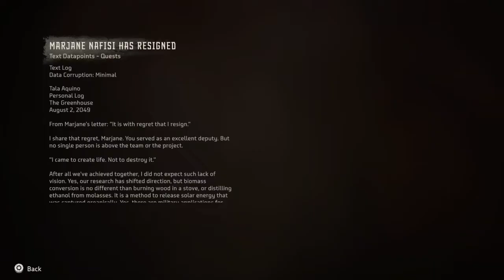Horizon Forbidden West PS4 Pt.102 Full Game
Went to the location for the next main quest "Seeds of the Past".
Encountered a new group of people calling themselves the "Quen".
Met Alva after progressing through the ruins.
Learned more about the Metal Flowers and aquired a new gadget blueprint for the "Vine Cutters".